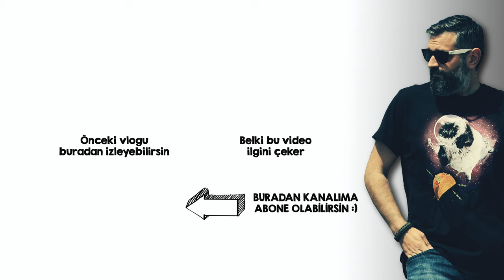Espresso Bazlı Kahve Çeşitleri | EN ÇOK İÇİLEN Kahveler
En çok tüketilen espresso bazlı kahve çeşitlerini ve yapılışlarını sizlerle paylaştım.

Espresso, Ristretto, Americano, Cortado, Cappuccino, Latte ve Flat White nasıl yapılır :)

BEN KİMİM?
Selam 🙋‍♂️Ben Mert, 2017’de meslek değiştirip tam zamanlı kamera karşısına geçmiş bir inşaat mühendisiyim. Genellikle seyahat videoları olmak üzere, kanalımda teknolojik ürün inceleme, yazılım kurcalama, inşaat mühendisliği ve muhabbet videolarına yer veriyorum.